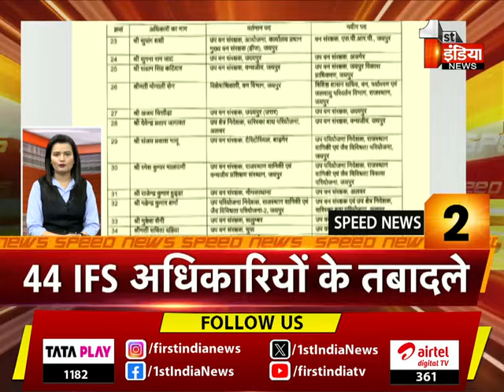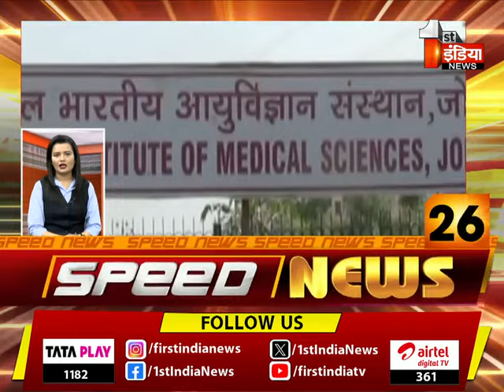देखिए फटाफट अंदाज़ में देश प्रदेश की बड़ी ख़बरें | Speed News | 07 February 2024